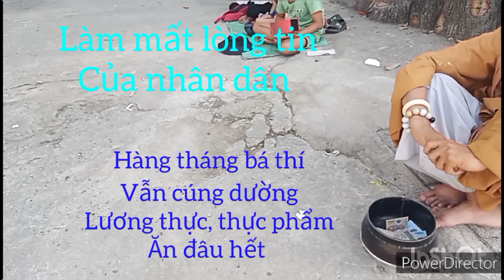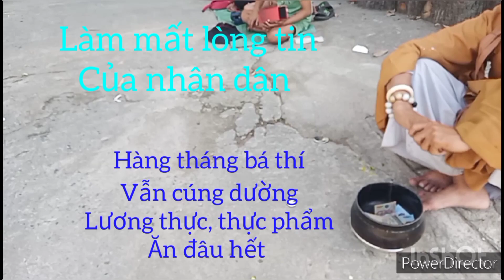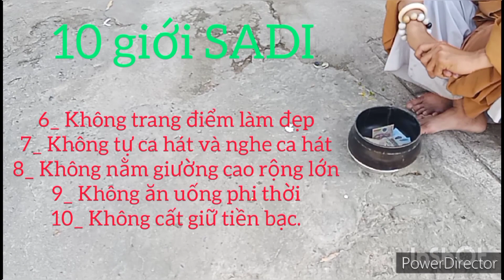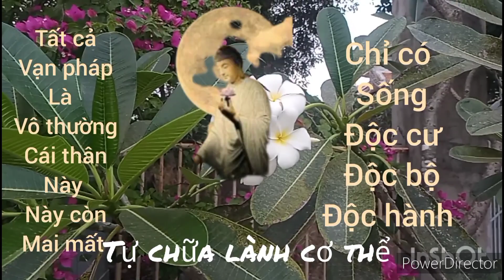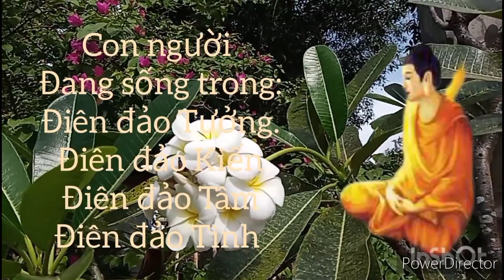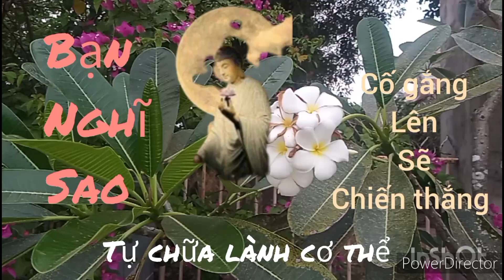Du ký chuyện Thượng toạ quê hương Nam Định - Vượt Để Thoát